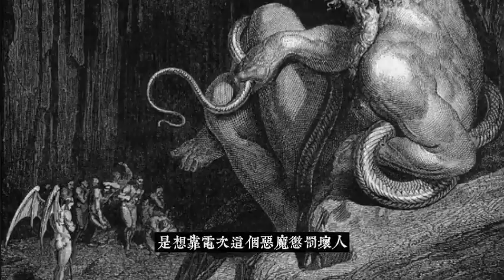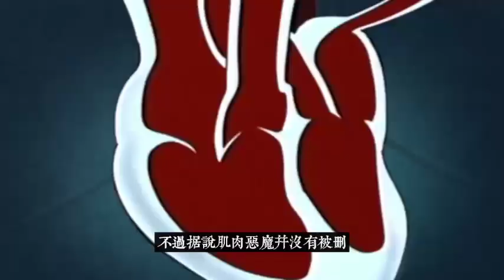鏈鋸人 彩蛋 伏筆大盤點！4 集動畫居然改了這麽多？瑪奇瑪名字的秘密？| 電鋸人 超詳細解析和補完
不帶劇透地帶你扒一扒，鏈鋸人動畫中的彩蛋、伏筆，和刪減劇情

推薦：深度解析《鏈鋸人》中9大電影彩蛋，裏面居然還有禁片？藤本樹 到底想告訴我們什麽？| 電鋸人 鏈鋸人 彩蛋 伏筆大盤點！